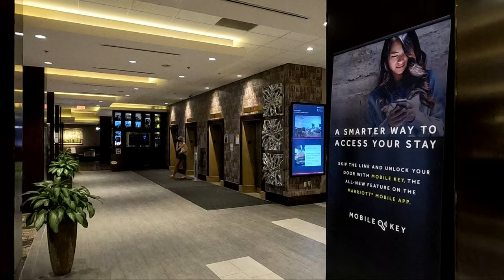Calgary Marriott Downtown Hotel Tour - Located In The Heart of Downtown Calgary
Marriott Downtown Calgary Hotel Review - Best Affordable Luxury Hotel in Downtown Calgary | Travel Alberta, Canada

Upscale Calgary Marriott Downtown high-rise hotel is right next to the Calgary Tower and Stephen Ave.

In this video, I will give you a tour of the Calgary Marriott Downtown Hotel in Calgary, Alberta.

Chapters:
0:00 Intro
0:15 Lobby - Calgary Marriott Downtown Hotel
1:51 1 King Bed Room - Calgary Marriott Downtown Hotel
3:05 Downtown View - Calgary Marriott Downtown Hotel

You may want to watch the following:

Downtown Calgary CTrain Station (1st Street SW) Platform Night Walk